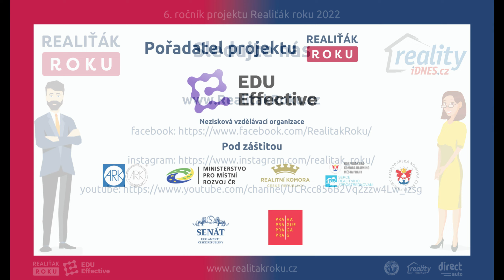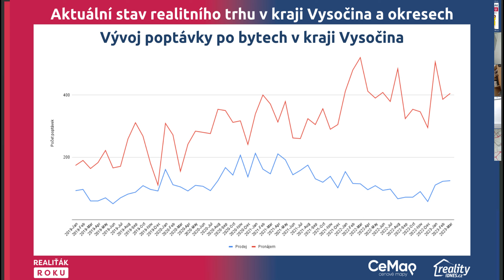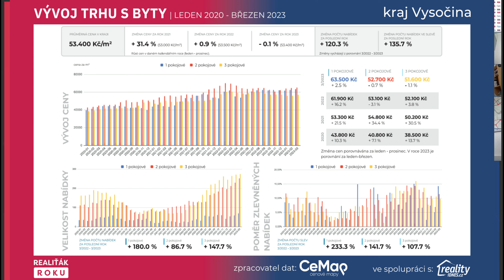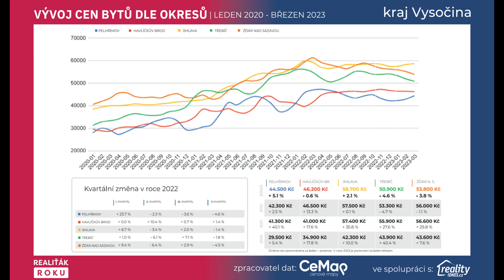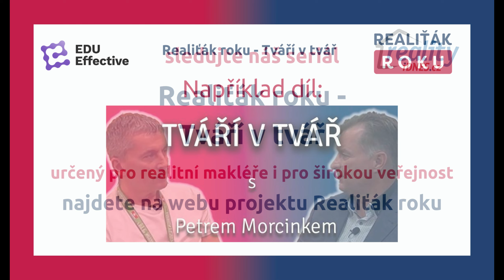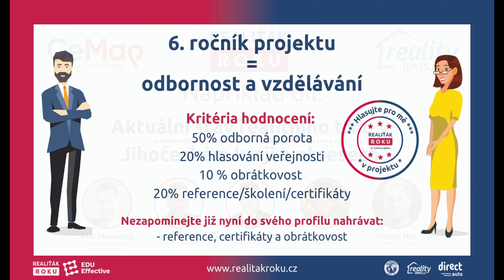Analýza vývoje realitního trhu v kraji Vysočina s TOP realitními makléři a kancelářemi projektu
Dobrý den, dámy a pánové, vítám vás u našeho dalšího dílu pořadu Analýza vývoje realitního trhu v jednotlivých krajích a jejich okresech. Tentokrát se podíváme na kraj Vysočina. A hosty jsou Lenka Maděričová z LM Reality, Radičová, Radim Dalík z Reality 11 Humpolec, Ondřej HON (CEMAP cenové mapy) , Vít Konopa z Reality.iDNES.cz a Petr Makovský